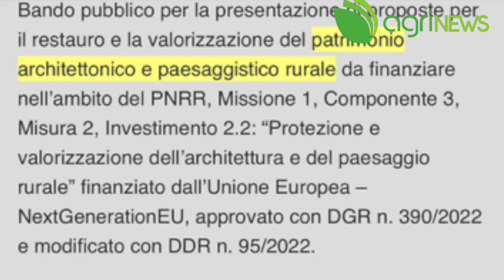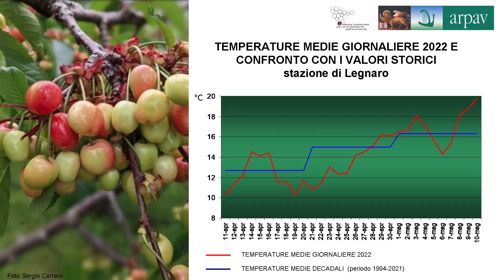Agri News - Puntata n. 10